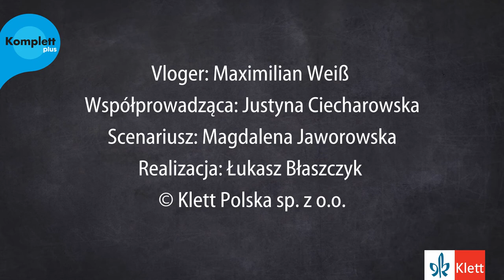Max' Vlog. Tom 3. Odcinek 1. Traumberufe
"Max' Vlog" to seria dodatkowych filmów do kursu "Komplett plus". Videoblog trenuje modelowanie zachowań językowych uczniów poprzez prezentację wzorców komunikacyjnych, powtórzenia i zachętę do tworzenia własnych wypowiedzi.

Do każdego rozdziału podręcznika "Komplett plus" przygotowaliśmy jeden odcinek vloga. Głównym bohaterem serii jest Max - nauczyciel języka niemieckiego. We wszystkich filmach pojawia się również Justyna - przyjaciółka i asystentka Maxa.